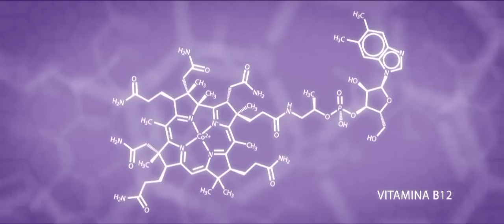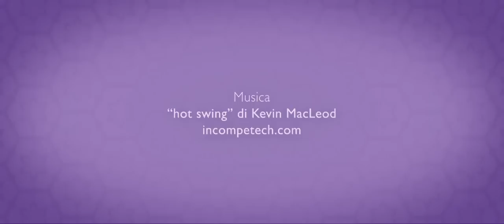Il ruolo della Vitamina B12 - Il Mondo di Vegachef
Nell’ottava puntata del videoblog Il Mondo Di Vegachef Mara di Noia e Roberto Calcaterra ci parlano della vitamina B12, indispensabile per la formazione dei nostri globuli rossi e per la costituzione delle cellule nervose.

Di quanta vitamina B12 abbiamo bisogno? E quanta ne possiamo assimilare? A queste e a tante altre domande risponderanno la Terapista Alimentare e il Medico Gastroenterologo. Nel cuore della puntata, verrà anche illustrata una ricetta a base di Tempeh, alimento ricco di vitamina B12.
Per ulteriori informazioni su Mara di Noia e Vegachef visitate il sito